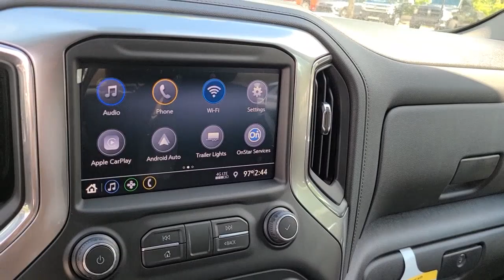2021 Chevrolet Silverado 1500 Mount Pleasant, Charleston, North Charleston, Summerville, West Ashley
Summit White Used 2021 Chevrolet Silverado 1500 available in Mount Pleasant, South Carolina at Starling Chevrolet. Servicing the Charleston, North Charleston, Summerville, West Ashley, James Island, Johns Island, Goose Creek, Monck Corner, Georgetown, Awendaw, SC area.
2021 Chevrolet Silverado 1500 RST - Stock#: Z398416R - VIN#: 1GCPWDEDXMZ398416

Starling Chevrolet
1607 Hwy 17 N

Certified. Recent Arrival! This 2021 Chevrolet Silverado 1500 RST in Summit White features: CARFAX One-Owner. Alloy Wheels, Backup Camera, Bluetooth.brbrPriced below KBB Fair Purchase Price! Odometer is 5368 miles below market average!brbrChevrolet Certified Pre-Owned Details:brbr  * Transferable Warrantybr  * 172 Point Inspectionbr  * Limited Warranty: 12 Month/12,000 Mile (whichever comes first) from certified purchase datebr  * Vehicle Historybr  * Roadside Assistancebr  * Warranty Deductible: $0br  * Powertrain Limited Warranty: 72 Month/100,000 Mile (whichever comes first) from original in-service datebr  * 24 months/24,000 miles (whichever comes first) CPO Scheduled Maintenance Plan and 3 days/150 miles (whichever comes first) Vehicle Exchange Program. SiriusXM 3-month trial subscription.brbrbrCOMPLIMENTARY STARLING MAINTENANCE ADVANTAGE  Replace engine oil (2 visits)  Replace oil filter (2 visits)  Inspect fluids & lubricate chassis (2 visits)  Tire rotation & adjust pressures (2 visits)*  27 point vehicle inspection  Complimentary shuttle service and loaner vehicles  $100 customer referral certificate (1) Please return to issuing dealer listed above. This program covers conventional 5 quart oil changes only. If you request, or your vehicle requires synthetic or diesel motor oil or special filter, you will be required to pay a surcharge. See your service advisor for details. *Tire rotations for Dual Rear Wheel vehicles excluded. 2015 Zurich American Insurance Company A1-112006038-A (08/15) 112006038.
Cloth Rear Seat w/Storage Package,Convenience Package,Trailering Package,2 USB Ports (First Row),6-Speaker Audio System,AM/FM radio: SiriusXM,Premium audio system: Chevrolet Infotainment 3,Radio data system,Radio: Chevrolet Infotainment 3 System,Rear Dual USB Charging-Only Ports,SiriusXM Radio,Steering Wheel Audio Controls,Air Conditioning,Automatic temperature control,Dual-Zone Automatic Climate Control,Electric Rear-Window Defogger,Front dual zone A/C,Rear window defroster,12-Volt Rear Auxiliary Power Outlet,Bluetooth For Phone,EZ Lift Power Lock & Release Tailgate,Power driver seat,Power Front Windows w/Driver Express Up/Down,Power Front Windows w/Passenger Express Down,Power Rear Windows w/Express Down,Power steering,Power windows,Remote keyless entry,Remote Vehicle Starter System,Steering wheel mounted audio controls,Auto-Locking Rear Differential,Heavy Duty Suspension,Manual Tilt/Telescoping Steering Column,Speed-sensing steering,Traction control,4-Wheel Disc Brakes,ABS brakes,Dual front impact airbags,Dual front side impact airbags,Electrical Lock Control Steering Column,Front anti-roll bar,Front wheel independent suspension,Keyless Open & Start,Low tire pressure warning,Occupant sensing airbag,Overhead airbag,Power Door Locks,Brake assist,Electronic Stability Control,Rear Vision Camera,Delay-off headlights,Front fog lights,Fully automatic headlights,Panic alarm,Security system,Theft Deterrent System (Unauthorized Entry),Electronic Cruise Control,Speed control,All-Star Edition,Body Color Grille,Bumpers: body-color,Front LED Fog Lamps,Heated door mirrors,High Gloss Black Mirror Caps,LED Cargo Area Lighting,Power door mirrors,Rear step bumper,4.2 Diagonal Color Display Driver Info Center,4G LTE Wi-Fi Hot Spot Capable,Apple CarPlay/Android Auto,Chevrolet Connected Access Capable,Cloth Seat Trim,Color-Keyed Carpeting Floor Covering,Driver door bin,Driver vanity mirror,Front reading lights,Front Rubberized Vinyl Floor Mats,Heated Steering Wheel,Heated steering wheel,Illuminated entry,Leather Wrapped Steering Wheel,OnStar & Chevrolet Connected Services Capable,Overhead console,Passenger vanity mirror,Rear reading lights,Rear Rubberized-Vinyl Floor Mats,Rear seat center armrest,Standard Tailgate,Telescoping steering wheel,Tilt steering wheel,Trip computer,10-Way Power Driver Seat w/Lumbar,40/20/40 Front Split-Bench Seat,Heated Driver & Front Outboard Passenger Seats,Heated front seats,Rear 60/40 Folding Bench Seat (Folds Up),Split folding rear seat,Front Center Armrest w/Storage,Passenger door bin,Front Frame-Mounted Black Recovery Hooks,Hitch Guidance,Alloy wheels,Wheels: 18 x 8.5 Bright Silver Painted Aluminum,D